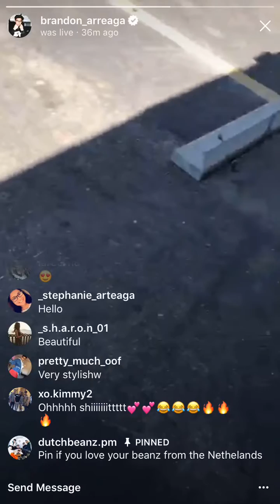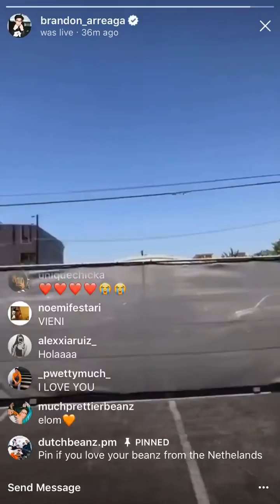Brandon Arreaga Instagram Live 6/26/18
Brandon Arreaga from PRETTYMUCH on Instagram Live.